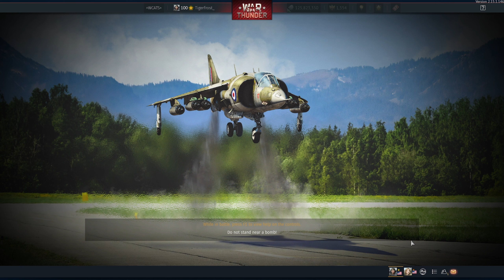War Thunder - Episode 656 - Pushing The Side (Realistic Battles/Sinai)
*READ*

Episode 656 - Originally recorded on June 10th, 2022. Aki & I continue driving mid-tier United States Ground Forces, on Sinai Conquest. We take advantage of the West flank on the map, and push the enemy back to their spawn.. but quickly suffer a counterattack.

NEW CHANGE: From this point forward, it is confirmed that I will currently no longer display to total kill count for the match out of requests by the viewers. However, if this were to change once again, I will reinstate kill counts.

Welcome to my War Thunder matches series! What is this series, you ask? Put simply, they are live single matches, which could be of absolutely anything in the game. From any game mode, nation, vehicle type, etc. The title should give some insight on what to expect from the episode. Most of these probably will have commentary. The subject of the title could be of a vehicle, or nation. Most likely always going to be of the vehicle. And sense a lot of these may be back to back matches, then please keep an eye on the episode number, as the subject title could be the exact same as the previous few or even next few episodes. What makes a match worthy of an episode? Not much. Whether it be a fantastic or fun match, or just something to upload. However, most of the time I will be focusing on better higher quality matches. Each of them will have their own custom thumbnail as well! Which is neat. Hope you guys enjoy!

--==LINKS==--

I am part of the War Thunder YouTube Partnership Program.